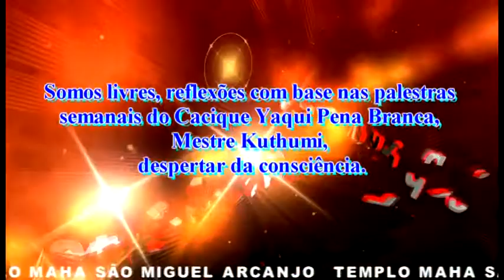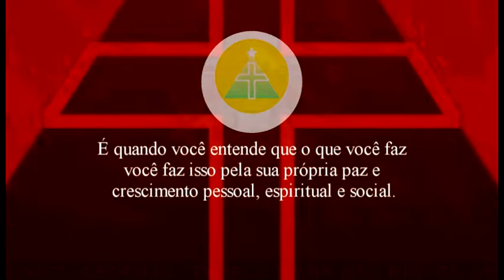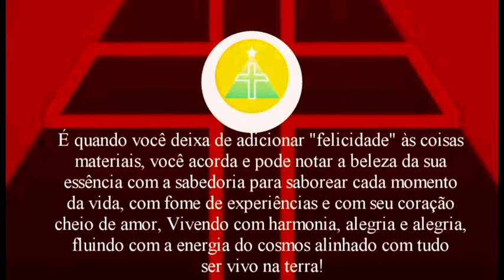Maturidade espiritual, o início do caminho.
Maturidade espiritual.
Somos livres, reflexões com base nas palestras semanais do Cacique Yaqui Pena Branca, Mestre Kuthumi, despertar da consciência.
É quando você deixa de tentar mudar para os outros... em vez disso, concentre-se em mudar-se para si mesmo.
É quando você aceita as pessoas como elas são.
É quando você entende que todos têm razão em sua própria perspectiva.
É quando "você aprende a deixar ir".
É quando você pode eliminar "as suas expectativas" de um relacionamento e dar para o bem do amor sem esperar nada em troca.
É quando você entende que o que você faz você faz isso pela sua própria paz e crescimento pessoal, espiritual e social.
É quando você deixa de provar ao mundo, o quão inteligente você é, você só dá o melhor de você com humildade.
É quando você não procura a aprovação dos outros, e você se ama mais a si mesmo do que a outra pessoa.
É quando você deixa de se comparar com os outros e desenvolve o seu ser.
É quando você está em paz com você mesmo e com o seu ambiente.
É quando você é capaz de diferenciar entre "necessidade" e "querer" e você é capaz de deixar de lado os seus desejos e por último... O mais significativo!
É quando você deixa de adicionar "felicidade" às coisas materiais, você acorda e pode notar a beleza da sua essência com a sabedoria para saborear cada momento da vida, com fome de experiências e com seu coração cheio de amor, Vivendo com harmonia, alegria e alegria, fluindo com a energia do cosmos alinhado com tudo ser vivo na terra!
Seja livre de ser você mesmo, e tome a sua liberdade para criar uma nova vida.
O início do caminho espiritual depende do seu coração, alma e vontade!
Namastê.